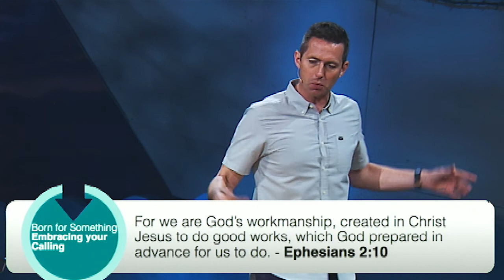Andrew McCourt: Stronger Purpose